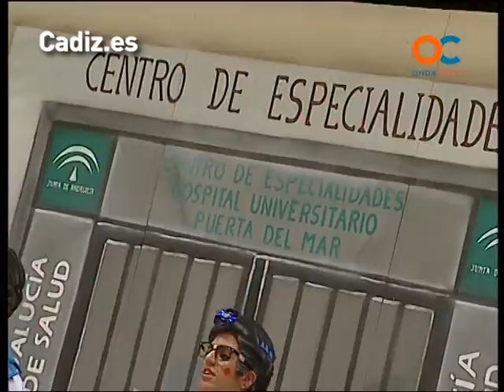Chirigota - Los especialistas - Clasificatorias